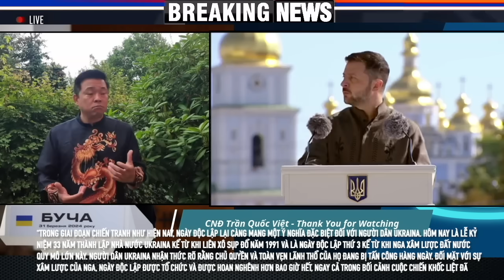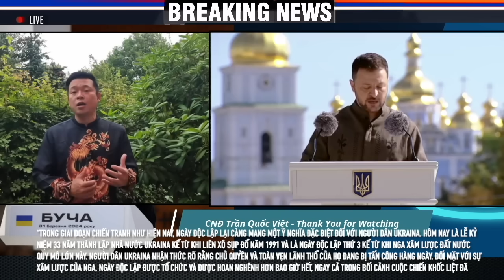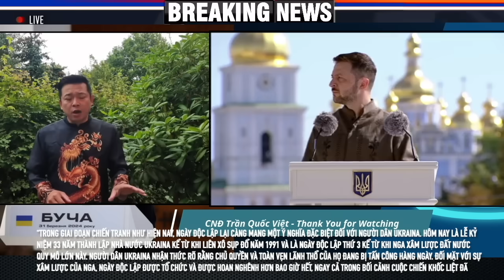Chiến sự Ukraine: Tin Đặc Biệt - Ngày Độc Lập - Ngày 25/08/2024...